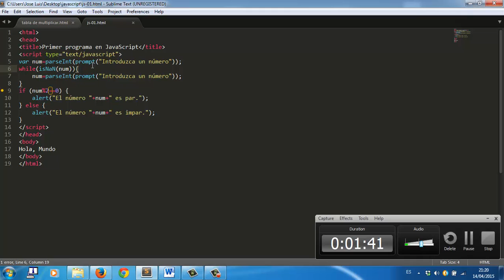Javascript Bucle para comprobar entrada isNaN Programacion 02 Academia Usero Estepona